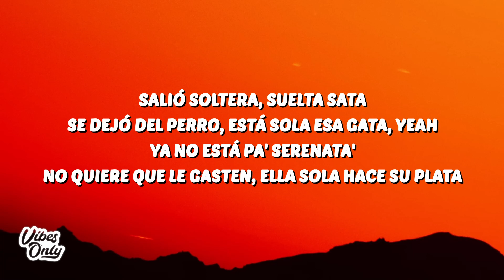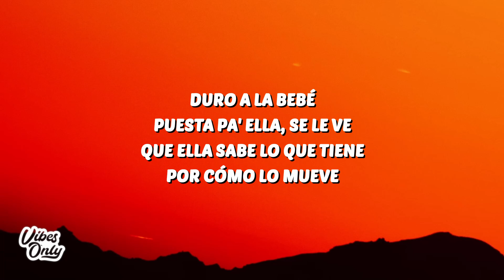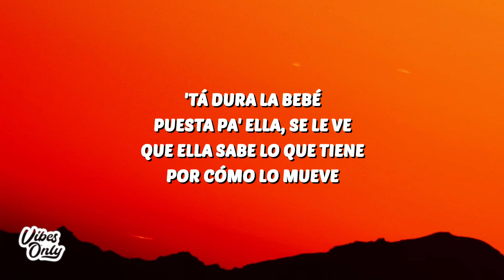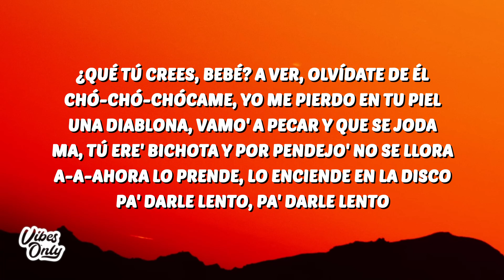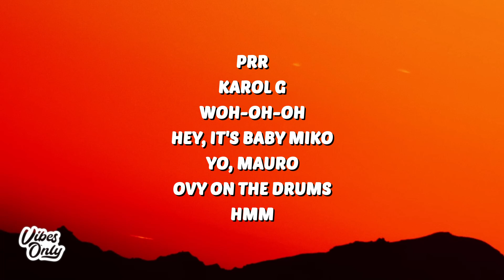KAROL G, Young Miko - DISPO (Letra/Lyrics)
KAROL G
DISPO
KAROL G DISPO
DISPO KAROL G
KAROL G DISPO Letra
DISPO KAROL G Letra
KAROL G Young Miko DISPO
Young Miko DISPO
DISPO Young Miko

🎤 Lyrics:
[Intro]

[Pre-Estribillo: KAROL G, KAROL G & Young Miko]
¿Qué le habrán hecho a esa bebé que está rebelá'?
No le gustaba ante' prender y ahora sin miedo quema
¿Será que terminó con él, por hijueputa o por infiel?
Sabe que está dura ella

[Estribillo: Young Miko & KAROL G]
Salió a la disco a pasarla rico, a janguear
Ahora esta dispo, pero no cualquiera le da
Ahora esta dispo, pero no cualquiera le da (Ey)

Salió soltera, suelta sata (Ah)
Se dejó del perro (Ah), está sola esa gata, yeah
Ya no está pa' serenata'
No quiere que le gasten, ella sola hace su plata
Ella no está' pa' que le mientan, la baby ahora aprieta (Ah)
Está soltero, pero no 'tá quieta
El que tenía la tenía a dieta
Ahora quiere un man que le gusta y le meta

[Puente: KAROL G & Young Miko]
Duro a la bebé
Puesta pa' ella, se le ve
Que ella sabe lo que tiene
Por cómo lo mueve
'Tá dura la bebé

Ahora esta dispo, pero no cualquiera le da (Yeah; prr)

¿Qué tú crees, bebé? A ver, olvídate de él
Chó-Chó-Chócame (Je), yo me pierdo en tu piel
Una diablona (Uh), vamo' a pecar y que se joda
Ma, tú ere' bichota y por pendejo' no se llora
A-A-Ahora lo prende, lo enciende en la disco
Pa' darle lento, pa' darle lento
Pa' ese culote quedaste chiquito
La baby apretó, se queda con to'
Y ahora te muerdes porque la ves bien
Baby, la perdiste y como ella ninguna
Anda en relación con los billete' de cien
Se puso pa' ella y ahora e' más hija 'e puta

[Pre-Estribillo: Young Miko]
¿Qué le habrán hecho a esa bebé que anda por ahí rebelá'?

[Outro: Young Miko]
Prr
KAROL G
Woh-oh-oh
Hey, It's Baby Miko
Yo, Mauro
Ovy On The Drums
Hmm